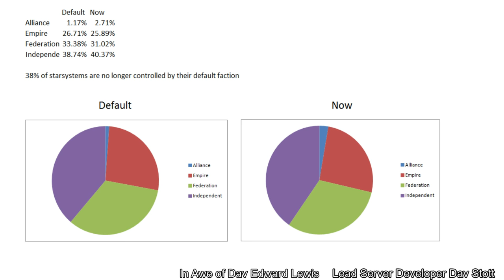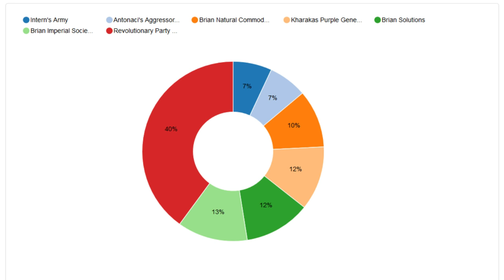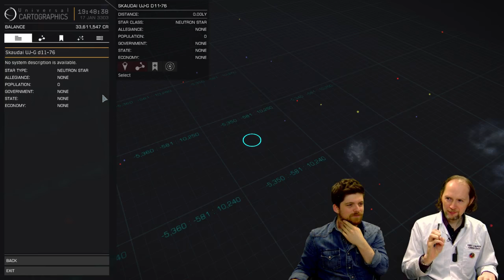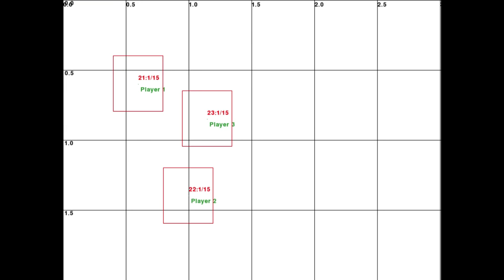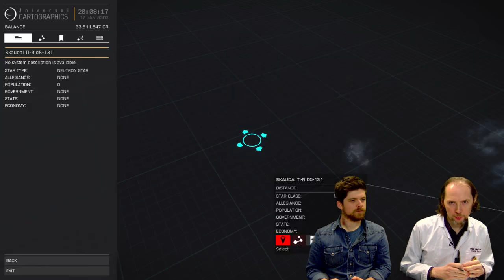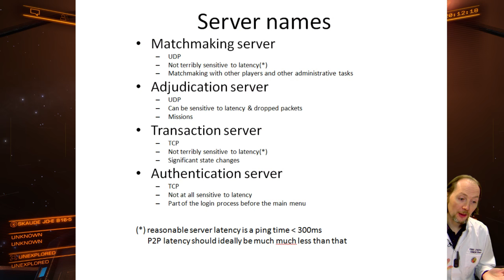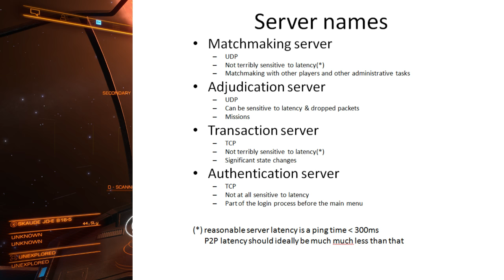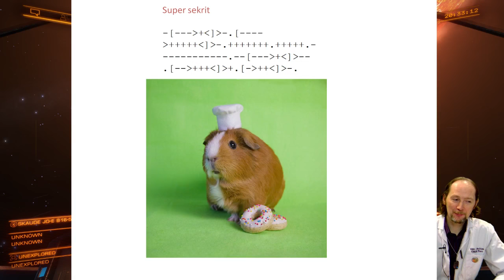Q&A with Dav Stott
Join Edward Lewis and Server Developer Dav Stott as he answers your questions about the game.